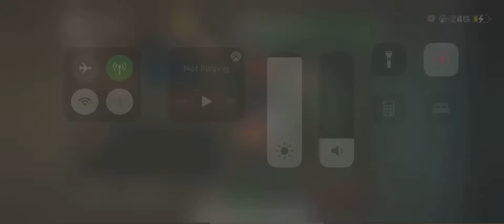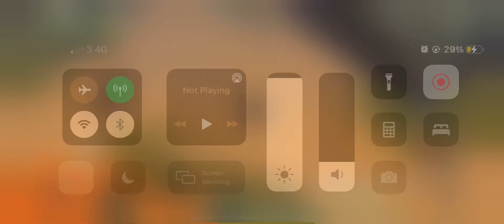Last day on earth - CROOKED CREEK FARM BIKE TRICK/HACK/CHEAT